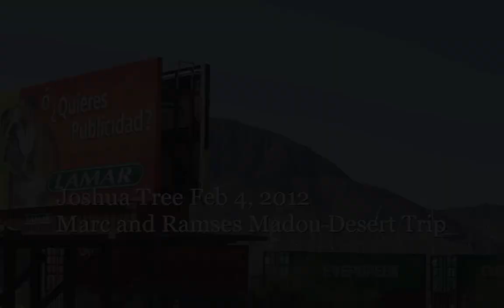Joshua Tree, Feb 4 , 2013